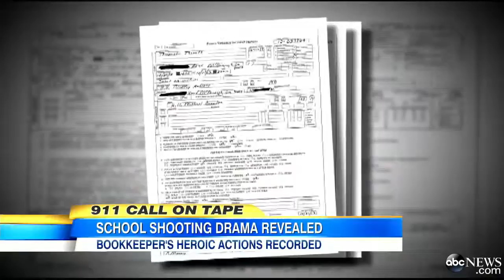Atlanta School Shooting: Antoinette Tuff Tells Alleged School Shooter She Loves Him in 911 Cal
Georgia police release tapes of a call placed by the school bookkeeper who talked the suspect down.